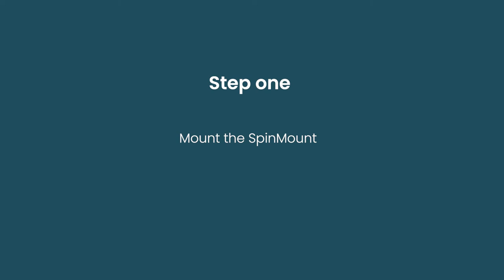Spin Robotics - How to: Installing SD35 screwdriver tool on cobot from Universal Robots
In this video you can see how to properly mount the innovative SD35 screwdriver tool on your Universal Robots cobot arm where you can freely choose between a UR3e/5e/10e. Watch the other videos for further in-depth installation guides.